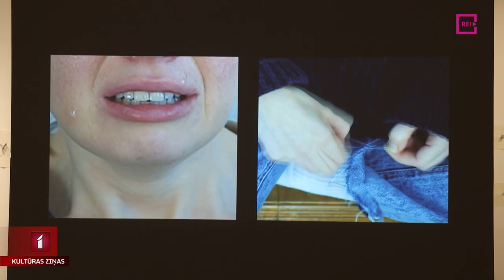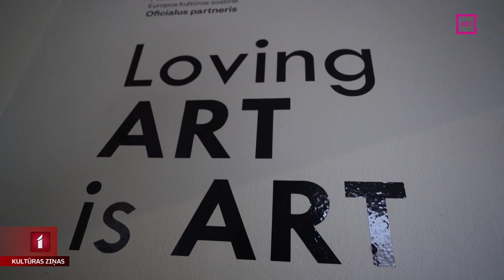Trīs jaunu mākslinieku izstādes galerijā Kauņā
Kauņā, galerijā „Meno parkas“ gandrīz vienlaikus atklātas trīs jaunu lietuviešu mākslinieku izstādes. Autori aicina apmeklētājus pārdomāt nepatīkamos, tomēr mūsdienu cilvēkiem svarīgos tēmatus: nemieru, nogurumu, nāvi un esamību, kā arī klimata krīzi.